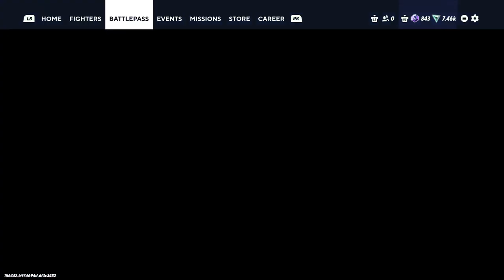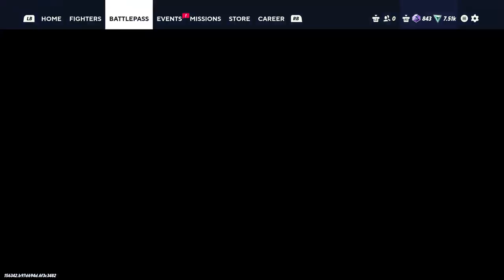Fun In The Sun - MultiVersus |8| Void Ink Plays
Last rift for right now, Iron Giant just wants to have fun but he overheats easily...
MultiVersus Part 8
Imagine Smash Bros. but literally anyone you can think of is in it, that's MultiVersus. Fun is to be had when Shaggy is going super saiyan against Batman and Bugs Bunny.
MultiVersus is a platform fighter, with players battling on different stages and attempting to knock the opponent beyond the stage's boundary by dealing sufficient damage. While 1-vs-1 and free-for-all options are available, the game emphasizes battling in teams of two characters; most attacks in the game are designed with this in mind, including other players passively strengthening the move's effect.